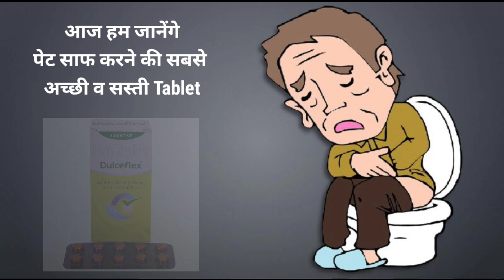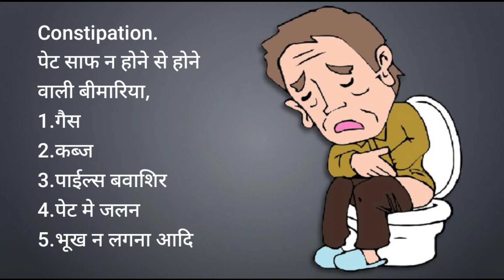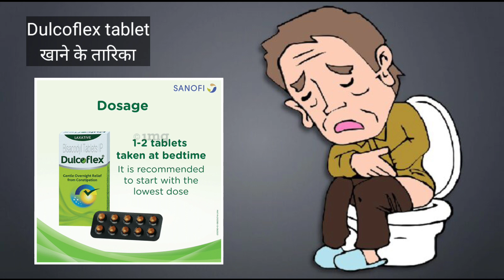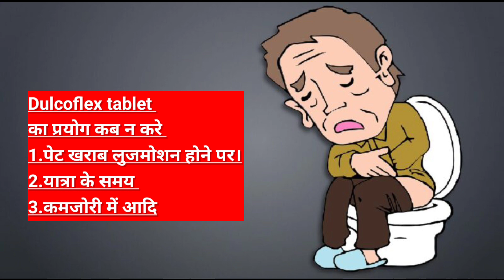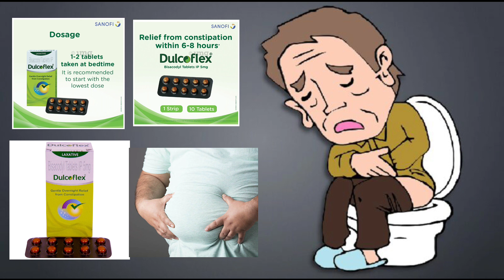Dulcoflex Tablet | पेट साफ़ करने की सबसे असरदार दवाई | Uses & Side Effects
This video is all about dulcoflex constipation releif tablet, its uses, side effects, ingredients, price and how to use full detail in hindi.

By Mg meditips
body ke andar, mgmeditips, mg meditips, abdominal pain treatment
medicine
sir dard ki tablet

*dulcoflex
*constipation
*Headache
*Eye infection
*Migraine pain
*ear Infectionoo ulcer
*Chest pain
*Abdominal pain
medicine
Medicine
adhkapari ka dard
sar ke aadhe hisse me dard
migraine ka dard
tension headache
migrains headache
Common disease in Human
Mouth ulcer
common disease
common disease and treatment
cough treatment
home remedies
mg meditips
fever
videos

Diarrhoea and more disease and treatment

 Medicine is best taken with food to reduce side effects. The dose and how often you need it will be decided by your doctor. You should take it regularly as advised by your doctor. Medicines used to treat pain are usually best taken at the first sign of pain. It is meant for short-term use only. Consult your doctor if the symptoms persist or worsen or if the medicine is required for use beyond 3 days.

Side effects are rare if this medicine is used correctly but it may cause heartburn, indigestion, nausea, and stomach pain. Consult your doctor if any of these bother you or do not go away.

This medicine is widely prescribed and considered safe but may not be suitable for everybody. Before taking it, let your doctor know if you drink a lot of alcohol, are using blood-thinning medicines, or have asthma or any liver or kidney problems. It may affect the dose or suitability of this medicine. Pregnant or breastfeeding women should also consult their doctor before using it. Let your doctor know about all the other medicines you are taking because they may affect, or be affected by, this medicine. It is best to avoid drinking alcohol while using this medicine.Common Disease and treatment

B-tex cream for fungal infection B Tex Cream review

Doctor bhai

doctor youtube channel